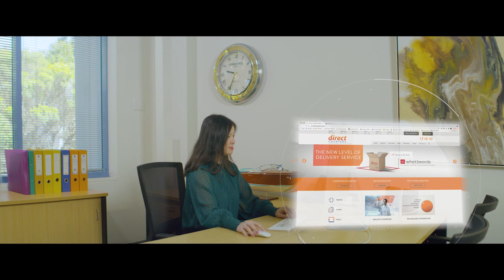Direct Couriers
Driving Solutions